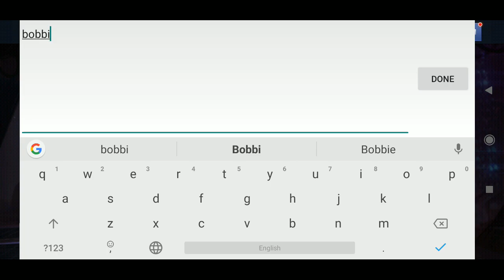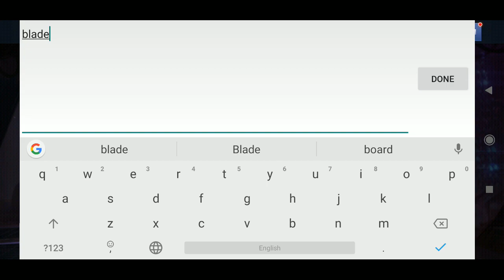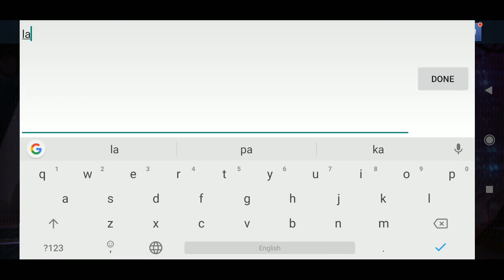Buying 38 New Uniforms & First View on Avengers Endgame Uniform Update Marvel Future Fight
Marvel’s “Avengers: Endgame” theme update! Team Suits Legendary Battle “Endgame” World Event Thanos Tier-3 added.